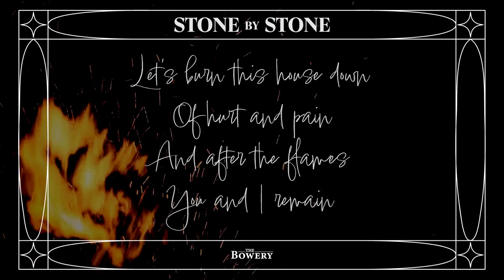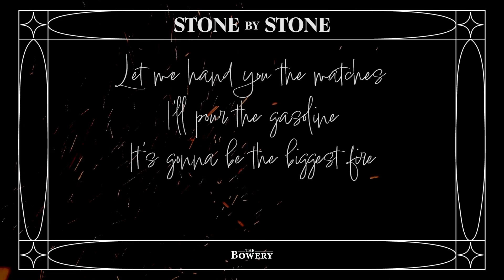Stone By Stone | The Bowery | Official Lyric Video | 'Time and Again' Album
"Sometimes a marriage is like a house.
And sometimes that house has become such
 a mess that you would like to burn it to the
 ground and build a new one together.
 A house where love reigns. Stone by stone."

Stone By Stone (lyric video)

Lyrics and music by:
Rokus Maasland
Henk Pool

That we called home
We built it up

Stone by stone
We placed the stairs
And every single door
This was our ground plan
For evermore

In this old room

In which we slept
We feared our dreams
Our secrets kept
We searched for love
On every floor
But we don’t live here
Anymore

Let me hand you the matches

I’ll pour the gasoline
It’s gonna be the biggest fire
Ever seen
Let’s burn this house down
Of hurt and pain

And after the flames
You and I remain

We built this house
Together alone
A collection of spaces
But no living room
Where did we lose it
Where did we let go
Enough walls to lean on
But no windows of hope

Would you build
This house with me
A brand-new house
For the world to see
Cause I can’t do this
Stone by stone